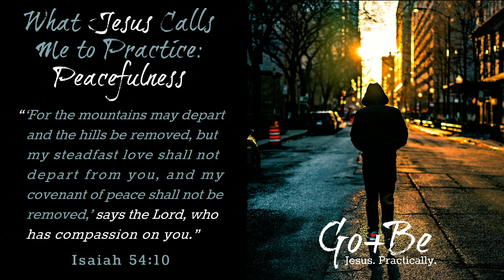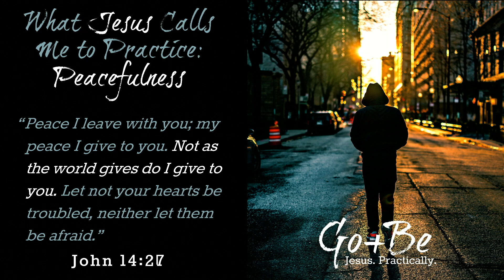Go and Be, pt. 1—Irritable vs. Peacefulness